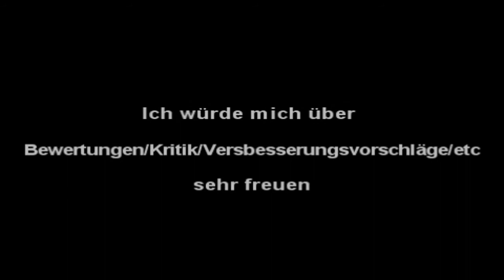Battlefieldplay4free | Jet Montage#1 | Come Fly Away | 2013 | by 96kingjan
So Das hier ist jetzt meine erste Jet Montage.
Man sieht denk ich mal, dass ich noch in der Anfängerphase bin, aber ich werde von Tag zu Tag besser. Ich hab anfangs versucht Jet Szenen auf Oman hintereinander zumachen, da musste ich viel schneiden und zum ende hin hab ich solche Kamikaze Szenen reingemacht.
Ich möchte mich auch bei Hannes bedanken, der mir ein paar Tipps zum Jet fliegen gegeben hat.
Für die Monatge habe ich mehrere Stunden gearbeitet, daher würde ich mich über Feedback aller Art (Bewerten,Kritik,Verbesserungsvorschläge) sehr freuen.

Für Fragen/Ideen oder Vorschläge bin ich immer offen.
Einfach ein Kommentar oder ne PN da lassen.

Anfangs und EndMusik ist denk ich mal nicht so wichtig, wenn doch einfach fragen.

Danke und bis zum nächsten Mal

Lg Jan